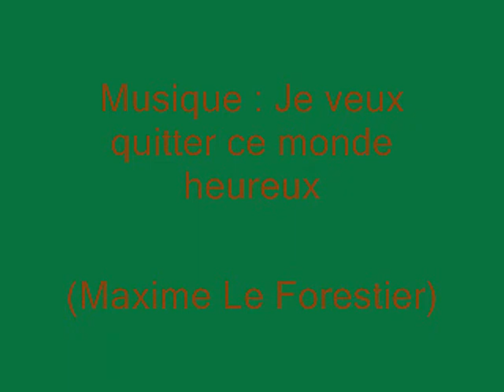La vie des arbres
Musique : Je veux quitter ce monde heureux de Maxime Le Forestier.
Eric : guitare, 2 voix.